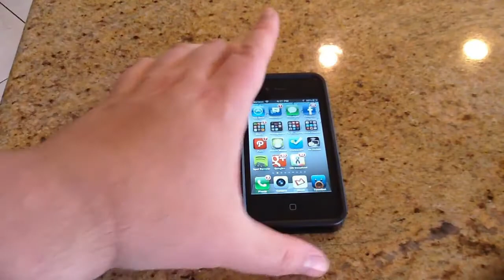Case Mate Pop! Kickstand iPhone 4/4S Case Review